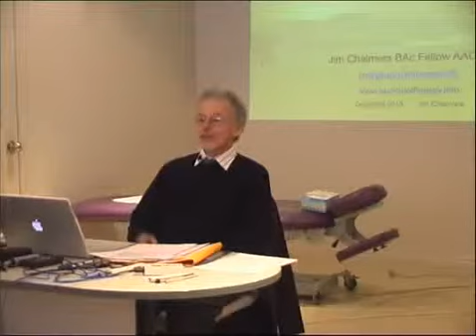Auriculotherapy that Works